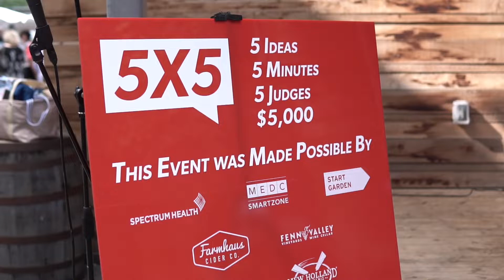How To Build Communities Around Local Food - The Beginning Journey of Farm Brigge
Farm Brigge pitches at a local 5X5 Night Start Garden small business start-up event.